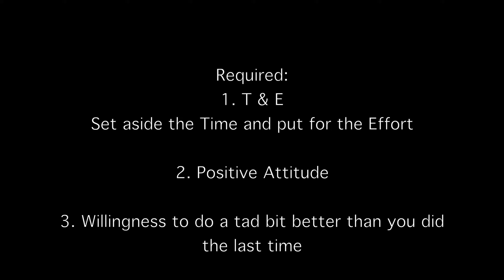Lazy Person Guide To Execising